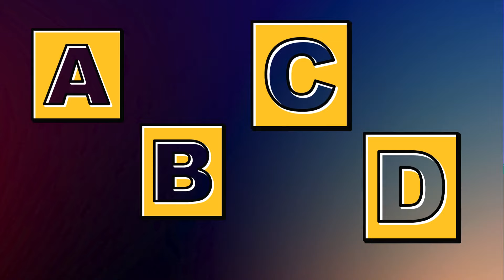ABC song | nursery rhymes | a for apple | abc phonics song for toddlers